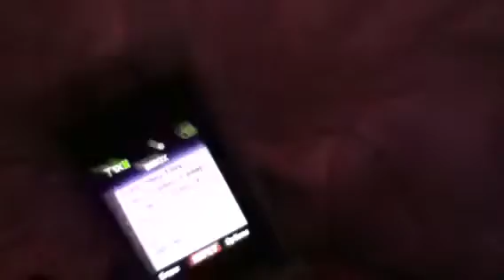Aggressive Child 8: The Text